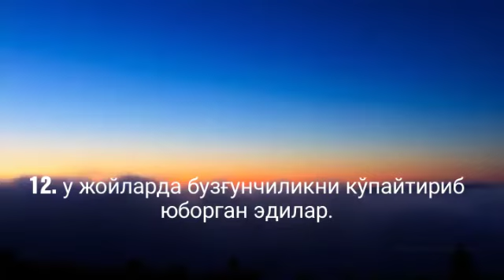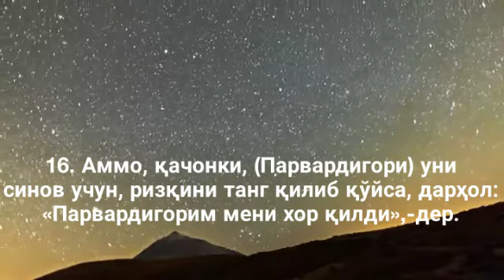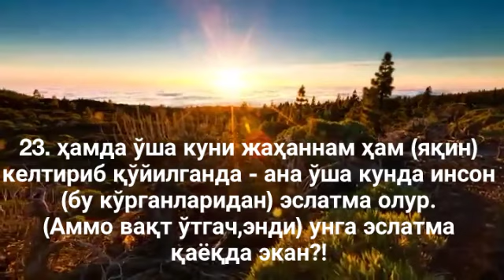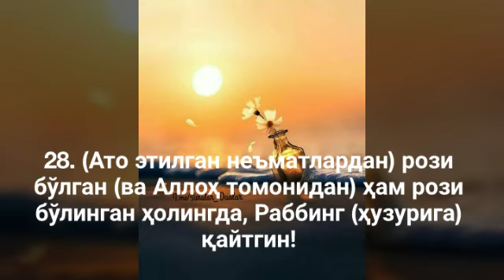Фажр сураси. Машааллоҳ овоз!